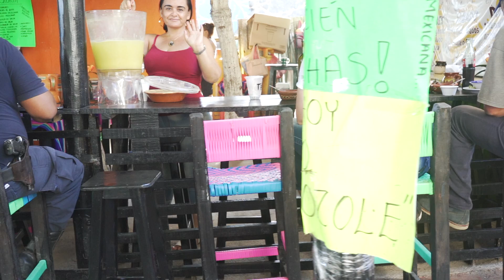Sir Daniel - Hola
Produced by Sir Daniel
Engineered by Sir Daniel
Directed by Sir Daniel
Edited by Sir Daniel

Want some MERCH?!

utm_source=clipboard&utm_medium=text&utm_campaign=social_sharing

Amazon Music

Hola x3

I can teach you Spanish
Huh yo boy can’t Stand it

Oye mamasita  look so sobrosita
Run some lessons
Ask me questions
Then proceed undressin

Hola  x3
 Bella Como Estas
How you doing nice to meet you
Wanna roll with us

Patience is a must
Practice is a plus

Get to pen work
Get yo paper
In sir Daniel we trust

Oye daniel cuanto haces al mes
None of your biness bitch give me respect
I bake in the back and deliver the bread
I am the plug
I am the feds

Music composed coming straight from my head
collecting my royal invest in the check
Music so strange like I’m speaking in tongues
This that new language they picking off of .

Infecting the culture I love it so much
Latin hip hop watch it rise to the top
Wait
You couldn’t pay me to stop
Music comes straight form my heart

I wrote this verse en la playa
Eating dubalin and papaya
Skin so tan like a Maya
Gotta cool down I’m on fya

Chorus

Hola x3

Huh yo boy can’t have it? Stand it

Run some lessons
Ask me questions
Then proceed undressin

Verse number 2

Imma boss
I write checks
I make moves
Yall play dead

I ask the money up front
Act like you don’t even flinch
Homie I heard that you rich
All of your problems mean nothing to me
Gimmie the cash I do the dance
Ira mama look with no hands

Got it lock down
Like the sun down
How the funk sound
In ya face now
Feel the bass bounce

Oye Chico
Estoy listo
Con el pisto
Y el rytmo
Ben a gosar

kingpin on the weekend
Always down for the geekin

One Time for the Raza
Mi casa su casa

Hola x3

Run some lessons
Ask me questions
Then proceed undressin

Hola  x3
 Bella Como Estas

Del Sol Records 2019